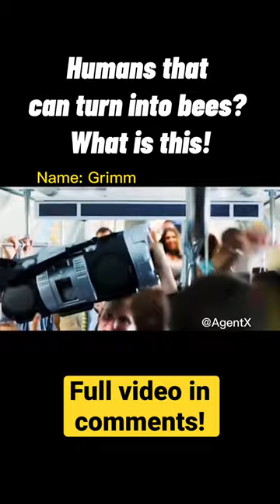Humans that can turn into bees? What is this!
Movies ins short: 🎥🍿

Summary: Mellifers are bee-like creatures that exist typically as part of a swarm. In group, they operate with a "hive mentality." They live in man-made, life-size "hives," built in the attics of houses where they harvest their own apitoxin (bee venom).

Genere: Crime/Drama/Fantasy
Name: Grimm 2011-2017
Age rating: 15